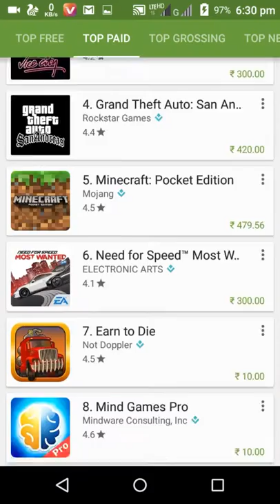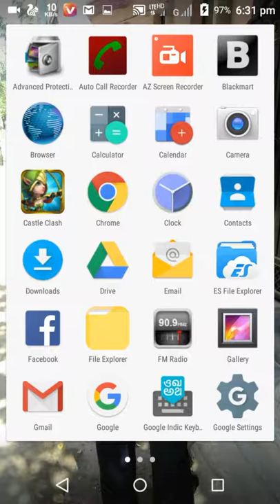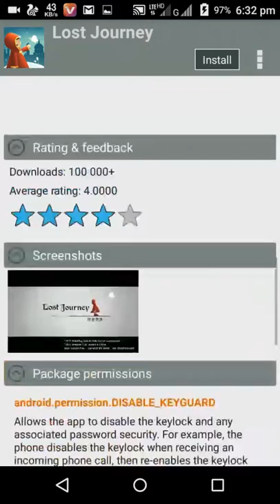How to get play store paid app totally free..